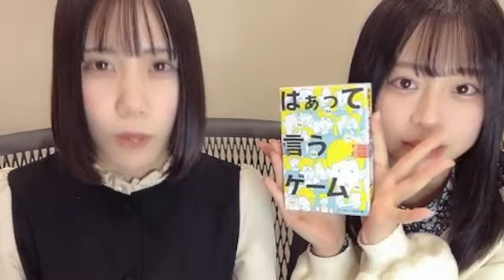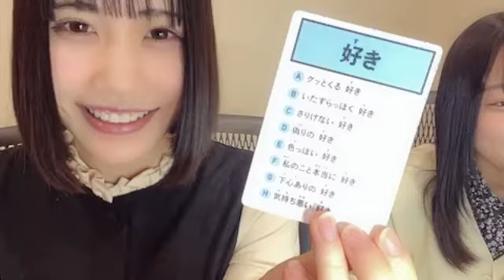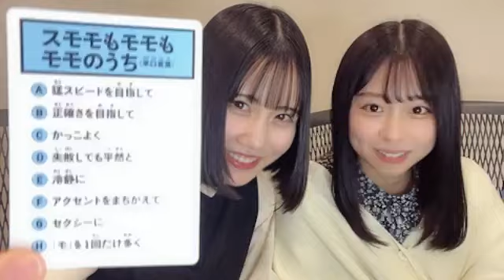SARA SUZUKI 2023年11月30日18時33分 鈴木愛來（SKE48 研究生）